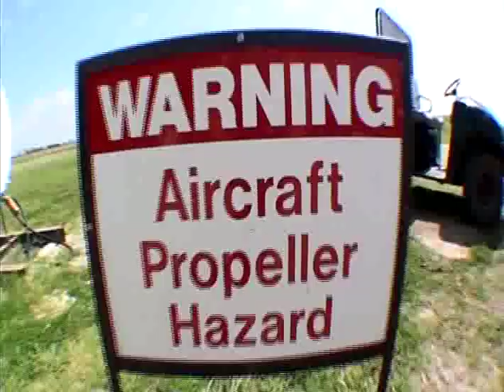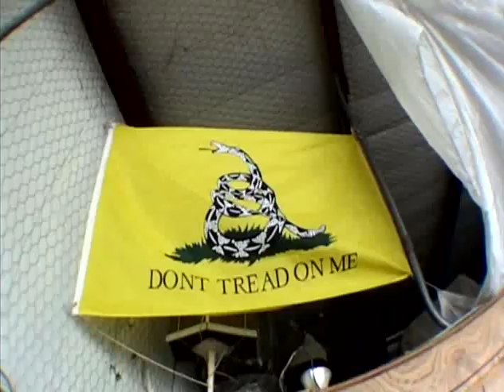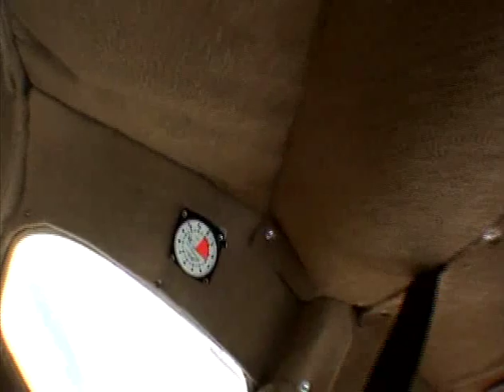skydive.m4v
Cory's 1st skydive tandem jump in Texas